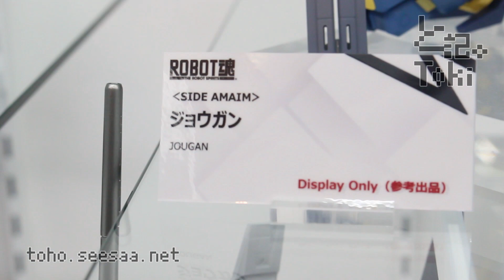ROBOT SPIRITS KYOUKAI SENKI Series / 境界戦機シリーズ display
ROBOT魂 ジョウガン
参考出品
ROBOT魂 レイキ
参考出品